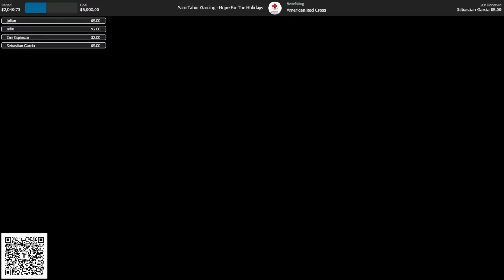EPIC HOLIDAY CHARITY STREAM!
I'm doing a Holiday charity livestream raising money for the Red Cross' Hope for the Holiday's campaign!

Thank you guys so much for being a part of this stream and donating. You're truly changing lives!